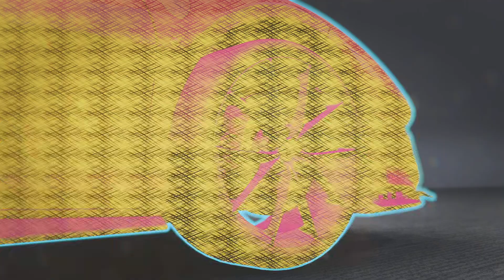Need for Speed Unbound PAYBACK IS A.... (ZAGG)